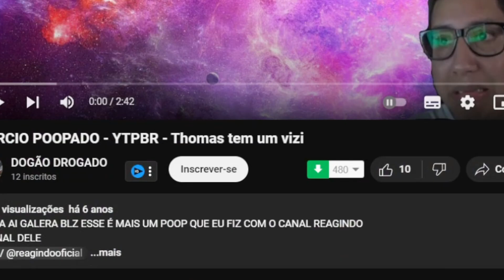MARCIO POOPADO - YTPBR - Thomas tem um vizi